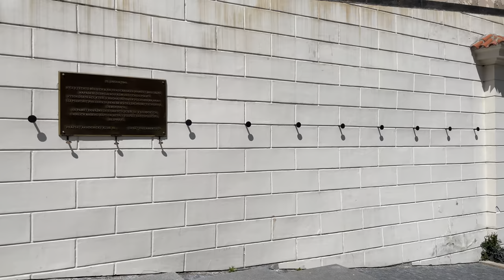Czech Republic Prague 4k walk: Strahov Monastery, Prague Castle, Nerudova Street 🇨🇿 HDR ASMR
In our today's 4k Prague walk, we will descend from the Strahov Monastery, past the Prague Castle, along Nerudova Street, to Lesser Town Square. In the Czech Republic, the weather is warm, and the number of tourists has noticeably increased even on weekdays.

00:40 Strahov Monastery (Strahovský klášter) is a Premonstratensian abbey founded in 1143 by Jindřich Zdík, Bishop John of Prague, and Vladislaus II, Duke of Bohemia. It is located in Strahov, Prague, Czech Republic.

12:00 Prague Castle ( Pražský hrad) is a castle complex in Prague, Czech Republic, built in the 9th century. It is the official office of the President of the Czech Republic. The castle was a seat of power for kings of Bohemia, Holy Roman emperors, and presidents of Czechoslovakia. The Bohemian Crown Jewels are kept within a hidden room inside it. According to the Guinness Book of Records, Prague Castle is the largest ancient castle in the world, occupying an area of almost 70,000 square meters (750,000 square feet), at about 570 meters (1,870 feet) in length and an average of about 130 meters (430 feet) wide. The castle is among Prague's most visited tourist attractions, attracting over 1.8 million visitors annually.

16:40 Nerudova is a street in Malá Strana in Prague 1, leading from the upper or northwestern corner of Malostranské náměstí to the west towards Prague Castle. It is one of the most exciting streets in Prague. It is part of the former Royal Route, where the coronation procession of Czech kings crossed the Charles Bridge to the Castle.

22:30 The Lesser Town Square (Malostranské náměstí) lies at the heart of the Lesser Town (Malá Strana) and has been the hub of this side of the river in Prague since the 10th century.
The magnificent St. Nicholas Church is the center of the square, the Lesser Town's primary landmark. A mixture of restaurants, quaint old pubs, small shops, and a host of international embassies housed in the beautiful old Baroque buildings are all around.